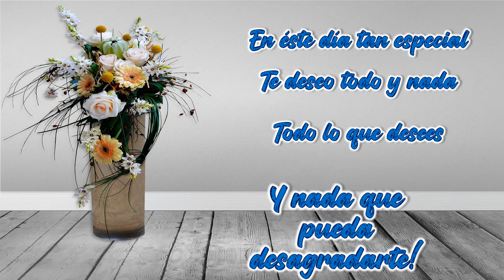Feliz Cumpleaños ÁNGELA!! 🎂🎈✨🎁